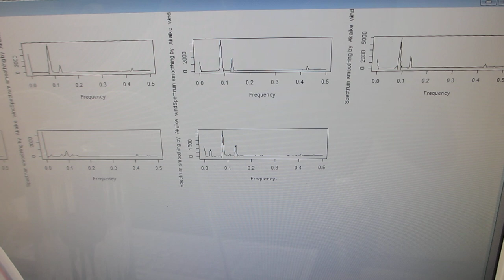樹脂容器にメガヘルツの超音波発振素子を取り付けた超音波発振制御システム（超音波システム研究所）